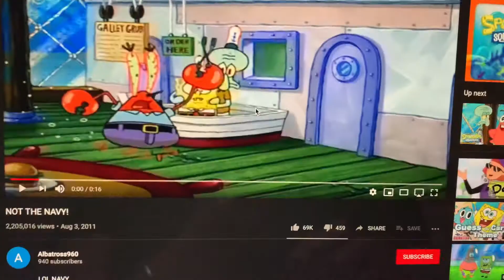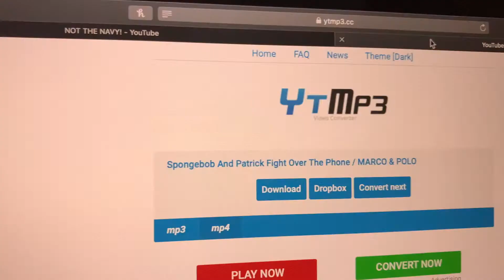7 Tips for Small YouTubers To Help Grow Their Channel!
READ ME

Hey guys hope you enjoyed the video! I will be putting out more videos to help small YouTubers know how they can grow their channel. I hope you guys are staying safe. I

FAQ
Name: Shayla Aaliyah
Age: 19
Ethnicity: Jamaican
Where do I live? New Jersey
Zodiac? Capricorn